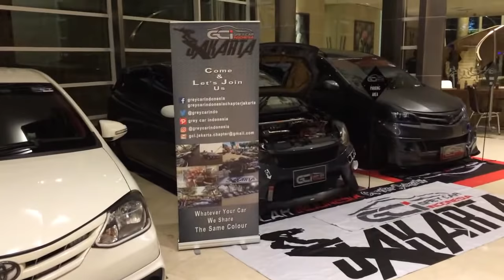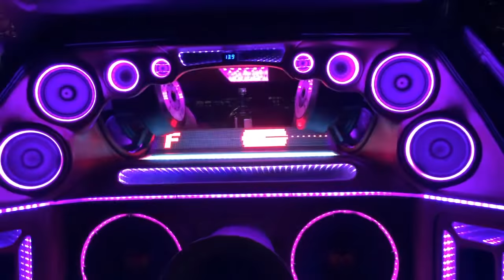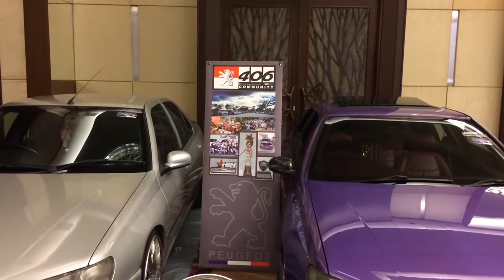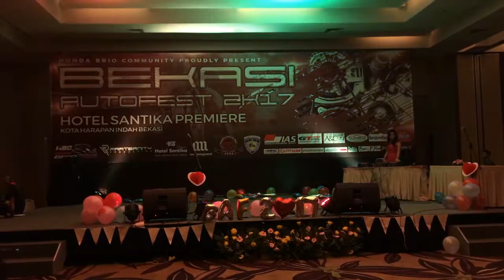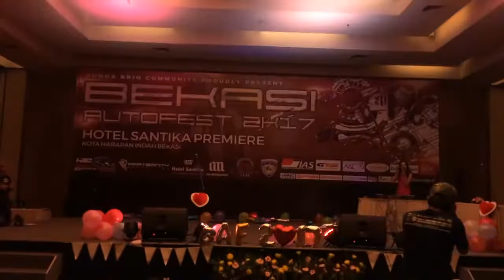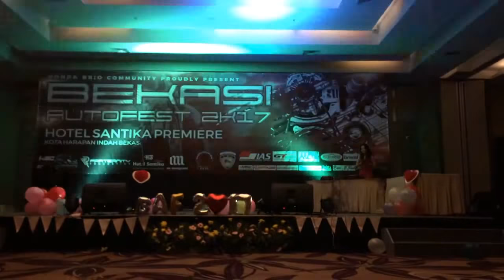Bekasi Auto Fest 2017 - Peugeot 406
Bekasi Auto Fest 2017 - Contest various categories, audio exhibition and car modifications which was held on Saturday, February 11, 2017 in Kota Harapan Indah, Bekasi - Indonesia